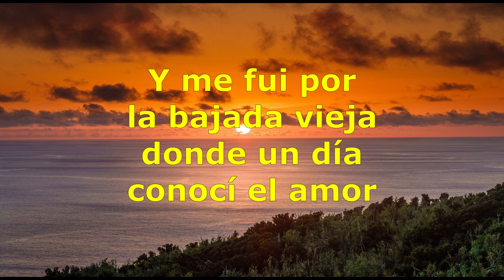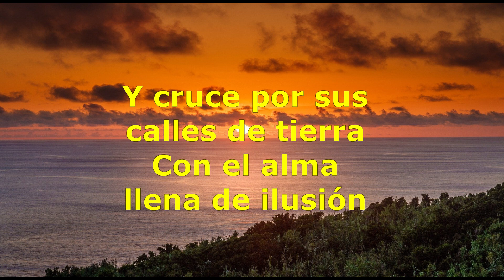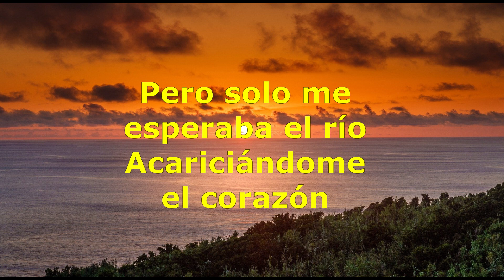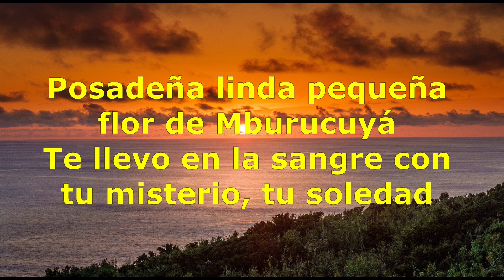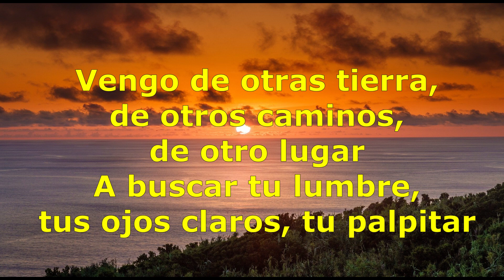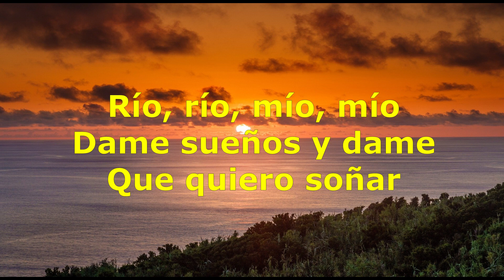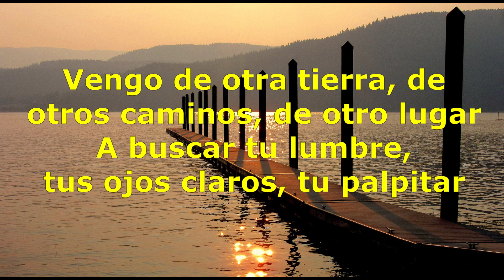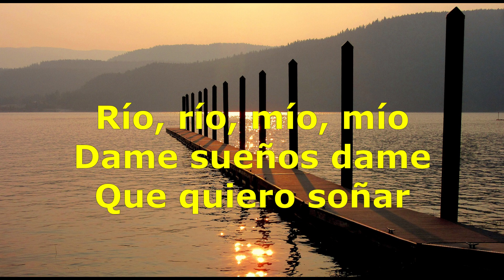posadeña linda karaoke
Hermosa canción del litoral argentino... a disfrutarla